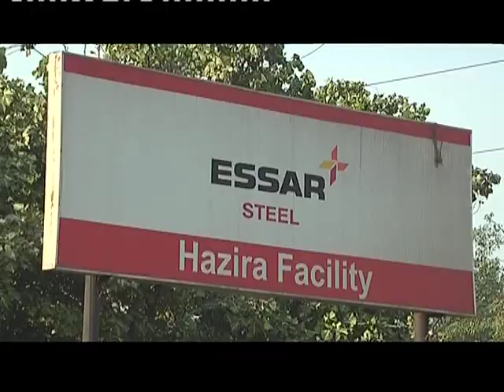Story on 10 MMTPA flat steel facility in at Hazira Part 1